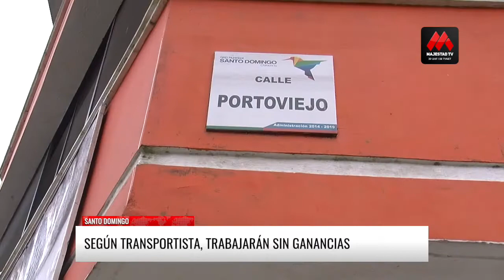Buses urbanos iniciarán el servicio el 18 de mayo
En Santo Domingo, por disposición de la Empresa Pública Municipal de Transporte, el lunes 18 de mayo se reinicia el servicio de los buses urbanos con el 30% de la flota y cambios de recorridos.